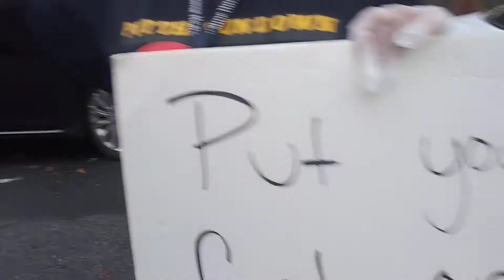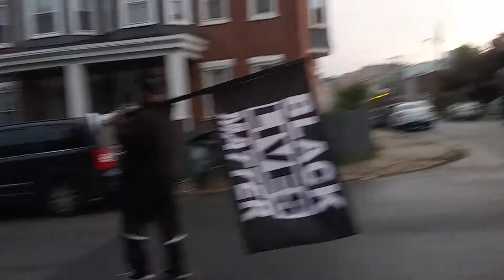Prayer Chain 23rd Pine Street Wilmington Delaware. October 26th 2020